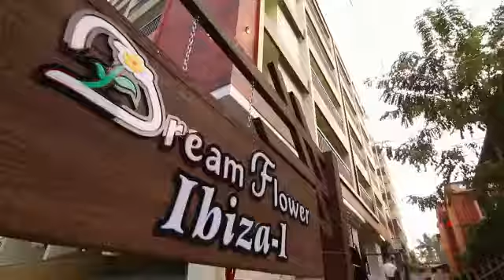Dreamflower Ibiza at Kaloor Cochin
Flats at Kaloor Cochin